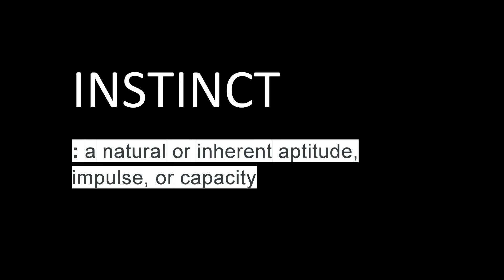Blacktastic photo shoot featuring PHOENIX DIVINE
Megan Bliss aka Phoenix divine captured the spirit and essence of the book PRIMAL from Blacktastic Books by Brother Hypnotic. Photographer Norma Ochoa was able to body the beauty and mystery of one of Northern California’s best writer/poet.